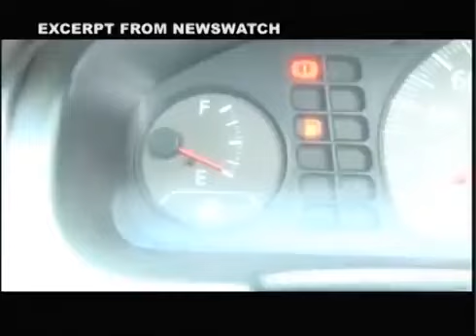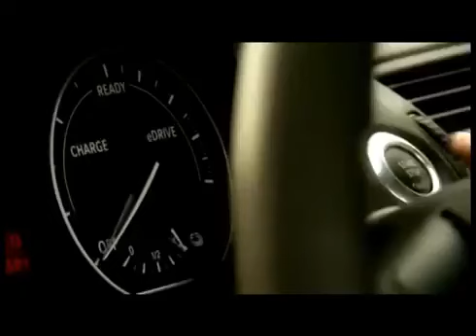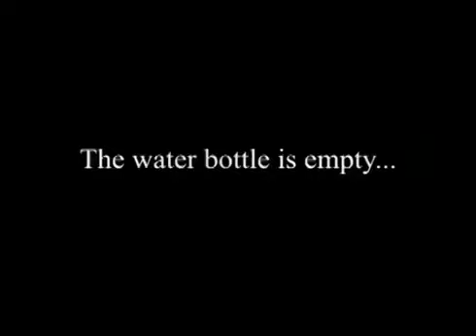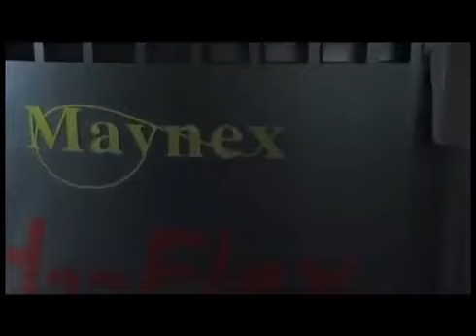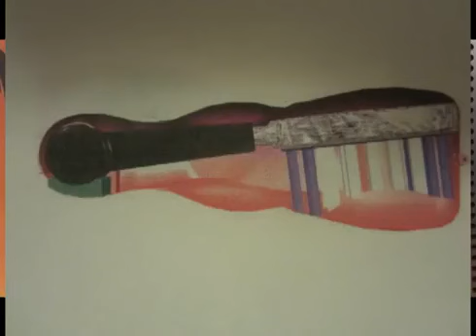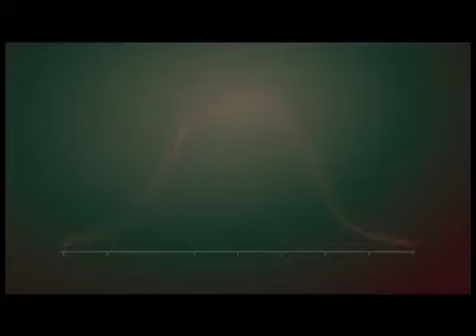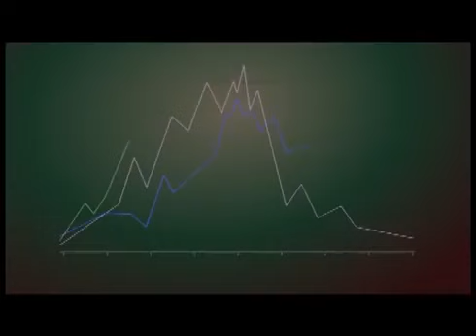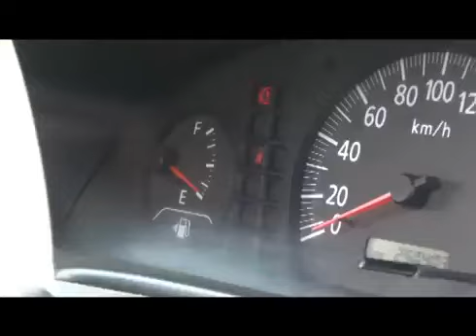Jamaican Inventor CAR RUNS OFF WATER also invent Battery that cant die & Toothbrush for Oral B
I hope big oil doesn't send some hit man to kill me for uploading this video.

Can you believe that a Jamaican man is the brains behind this invention which uses water to power your vehicle? Just imagine. We could use this invention to power our cities instead of oil created electricity!